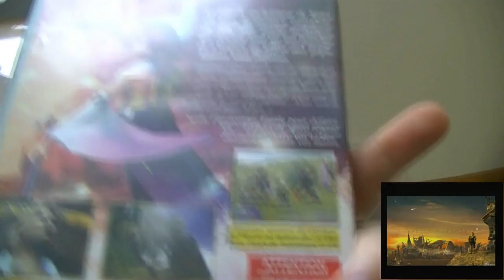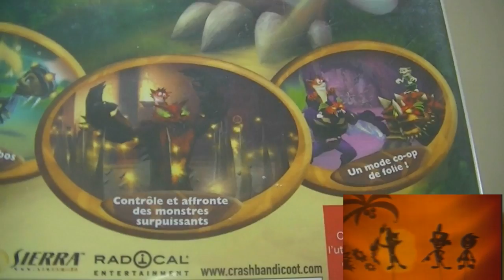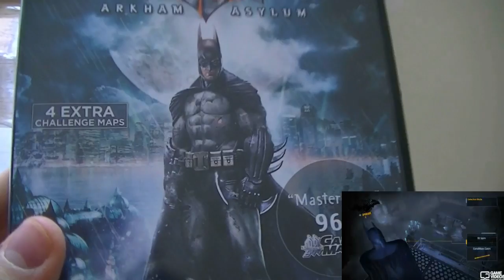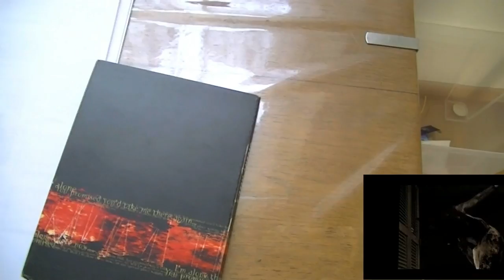[Spécial 700 abonnés] COLLECTION JV | UPDATE 4